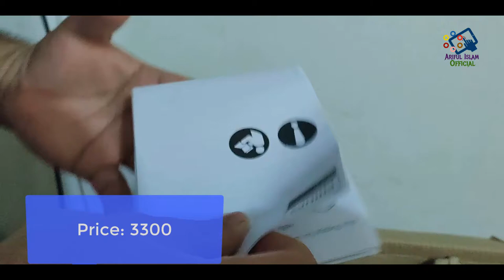TOASTER PHILIPS HD 2581 | BEST TOASTER | LOW PRICE TOASTER | REVIEW | ARIFUL ISLAM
Philips HD2581 Toaster

This compact toaster comes with 8 settings and 2 large variable slots, so you can have even toasting result regardless of different bread types. The integrated bun rack also allows you to warm your favorite buns, pastries and rolls easily.

দারুন  টোস্টার - Philips HD2581 Toaster Unboxing
Philips HD2581 Toaster Price in Bangladesh
Best Budget Toaster Philips HD2581 Toaster
Philips HD-2581 Toaster in Bangladesh
Philips Toaster HD2581- Buy Online in Bangladesh
Buy Philips Toaster HD2581/01 800W Online

Features:
100% Brand new and High quality
you can stop the toasting process and pop up the bread at any time by pressing the stop button (stop) on the toaster
never put the rolls to be warmed up directly on top of the toaster. always use the warming rack to avoid damage to the toaster
Never immerse the appliance in water
Do not insert oversize foods and metal foil packages into the toaster, as this may cause fire or electric shock

How to make toast with philips hd2581 toaster

KW: philips hd2581 toaster,philips toaster hd2581,hd2581 philips,philips daily collection hd2581,philips hd2581 toaster, philips hd2581 toaster review, philips bread toaster hd2581,philips hd2581/90 toaster, philips hd2581/00 toaster, philips daily collection toaster hd2581, philips toaster oven, How to make toast with philips hd2581 toaster, Philips HD2581 Toaster Price in Bangladesh,Philips HD-2581 Toaster in Bangladesh, Philips Toaster HD2581- Buy Online in Bangladesh, Buy Philips Toaster HD2581/01 800W Online,philips hd2581 toaster price in bangladesh,philips hd2581/01,philips toaster,philips hd2581 price in bangladesh, philips toaster hd2582,philips toaster hd4825,philips toaster hd2595,philips hd4825, toaster,toaster oven,smeg toaster,toster,toasters,sandwich toaster,cuisinart air fryer toaster oven,breville toaster oven,mini oven,dualit toaster, etc.